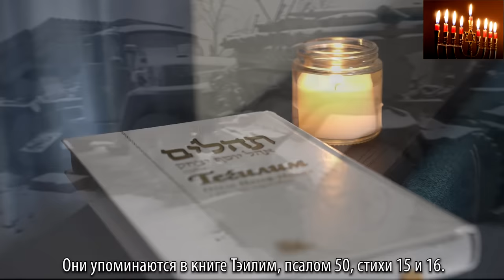Удивительно ! Говорит ли Библия о войне России против Украины ?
Случайная игра слов или сокрытая мудрость Творца ?  Вас поразит то открытие, что сделали еврейские мудрецы в оригинальных текстах Библии на иврите !

    Известно, что Тора - чертеж мира. В ней есть информация обо всем, что происходит в нашем мире. С начала войны в Украине были обнаружены слова, удивительно совпадающие с названием стран Украина и россия. Они упоминаются в книге Тегили
м, псалом 50, стихи 15 и 16. Вот, что сказано про Украину:
וּקְרָאֵנִי

‘’Украэни бэйом цара…‘’ …Призови меня в день бедствия. Я избавлю тебя, а ты прославь Меня !».
וְלָ-רָשָׁע

‘’Вэла-рАша амар Эло-ким… ‘’ …Преступнику же сказал Бог: «Незачем тебе перечислять мои уставы и произносить слова союза со мной!»
И в этом есть указание для каждого из нас.
Очень важно помнить о ключевой роли Всевышнего в победе Украины!

   Слава Богу!  Слава Украине!